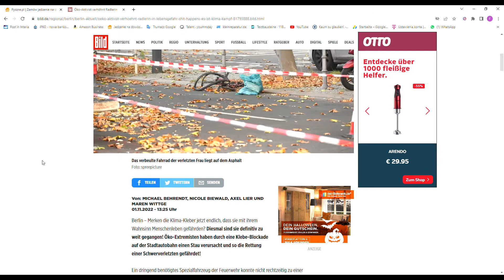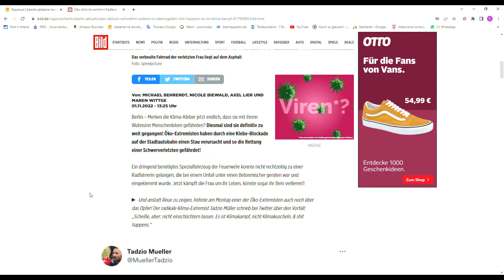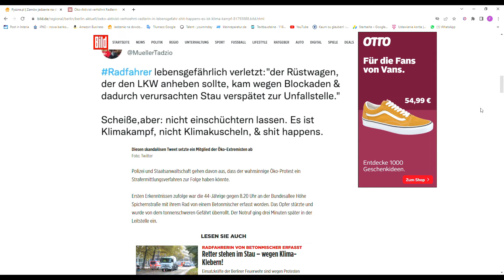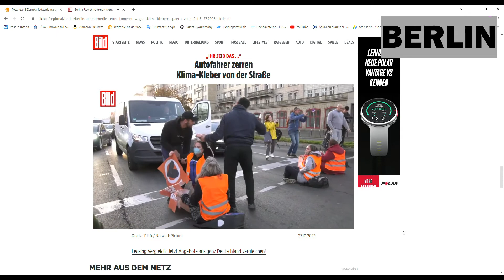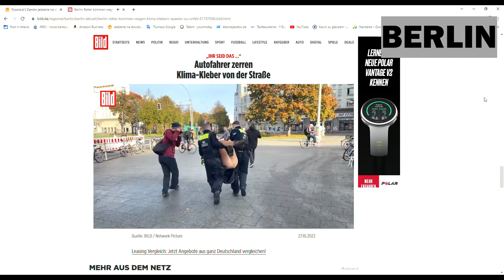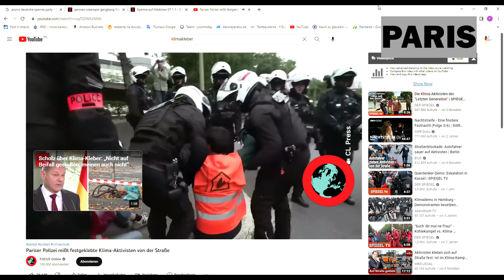Retter stehen wegen Klima Chaoten im Stau | Feuerwehr kommt zu spät zu einem Einsatz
Hallo und willkommen auf meinem YouTube Kanal von ausgewandert nach Polen
Polizei stellt Strafanzeige gegen zwei Autobahn-Blockierer!
Nach einem möglicherweise durch Klimablockaden behinderten Einsatz von Rettungskräften bei einem schweren Verkehrsunfall hat die Berliner Polizei Strafanzeige gegen zwei Aktivisten gestellt. Die Anzeigen seien wegen unterlassener Hilfeleistung und der Behinderung hilfeleistender Personen geschrieben worden, sagte ein Polizeisprecher am Dienstag.

Die 59 und 63 Jahre alten Aktivisten der Gruppe Letzte Generation sollen sich am Montag an eine Schilderbrücke der Stadtautobahn 100 festgeklebt und damit den Verkehr verzögert haben. Bei dem Verkehrsunfall wurde eine 44-jährige Radfahrerin in Wilmersdorf von einem Betonmischer erfasst und überrollt sowie der Fahrer von einer noch unbekannten Person mit einem Messer verletzt. Ein Spezialfahrzeug kam laut Feuerwehr verspätet zum Unfallort, weil es wegen der Blockade der Aktivisten lange im Stau gestanden hatte.
Zum Unfall am Montag in Wilmersdorf sagte Giffey, Polizei und Gericht müssten aufklären, inwieweit die Straßenblockaden eine Mitschuld daran getragen haben, dass die Rettungsfahrzeuge nicht bzw. verspätet eingetroffen seien.

►ÜBER MICH
Mein Name ist Francisco und ich möchte euch das Land Polen und die  Stadt Lublin etwas näherbringen. Es gibt so viele schöne Dinge, die jeder Urlauber einmal hier besuchen sollte und diese wollen wir euch mit unseren Videos zeigen. In den Videos stellen wir euch nicht nur die Stadt Lublin vor, denn es gib so viele schöne andere Städte in Polen die wir euch nicht vorenthalten möchten.
Ihr könnt mich auch auf Facebook besuchen kommen denn dort sind viele Bilder und auch einige kurze Video Clips über Polen.

Wir wollen euch in den folgenden Videos folgende Themen zeigen:
• Freizeit in Polen. Wir zeigen euch die schönsten Plätze in Lublin
• Ihr seit schon nach Polen ausgewandert und habt Fragen?

beste Grüße aus Lublin
Franek

🎥 AKASO Action cam 4K
🎥 SanDisk Extreme microSDXC UHS-I 128GB